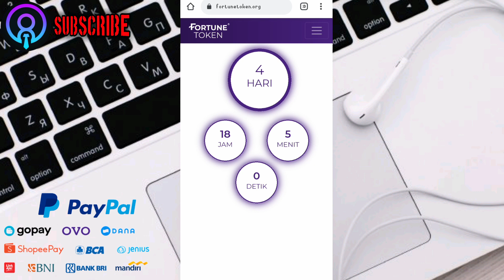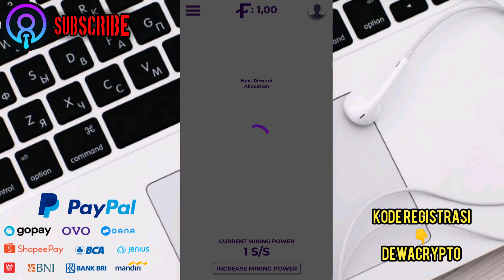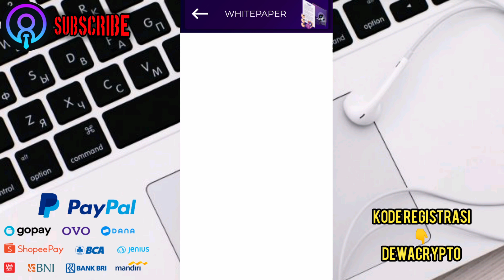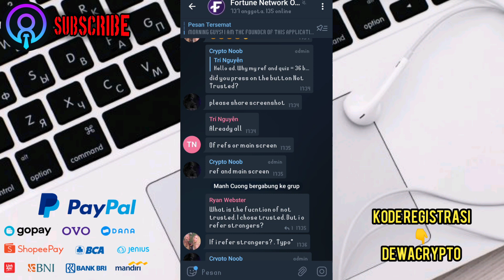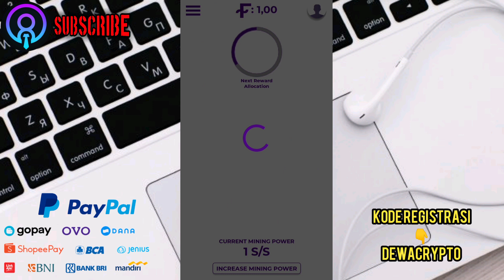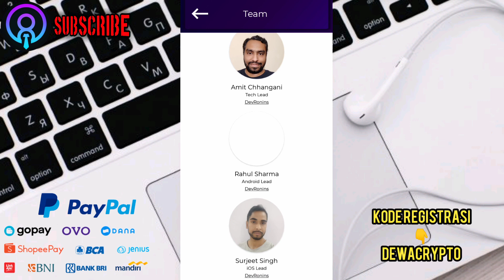🔴 fortune network-fortune token